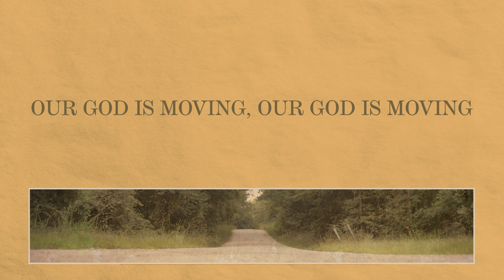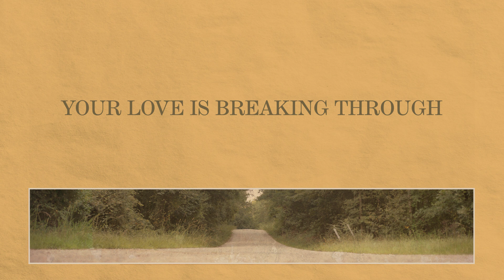Our God is Moving | The Family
Official lyric video for "Our God is Moving" by The Family.

The album "O Eden" from The Family is available anywhere you listen to music!

Lyrics
Nations are turning and hearts are burning
For the Man of grace and truth
Nothing can stop Him, there are no limits
To what our God can do

This thing is turning around
I see the Kingdom coming down
On earth right here right now
Our God is moving

The broken hearted healed and mended
Sons and daughters are restored
We are the image of the Father
A ray of light breaking forth

Our God is moving, Our God is moving

Your light overtakes the darkness
Your love is breaking through
Kings and their kingdoms
All bow down to You
Zion’s gates are open
New Jerusalem
City of our God
Is finally coming down

Written by:
Mathew Putman
Paige Putman
Tyler England